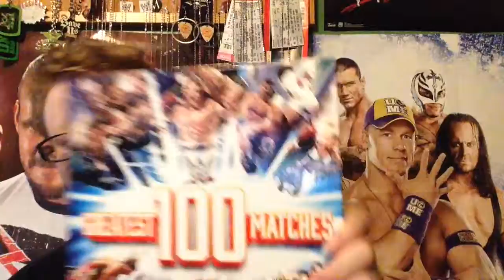WWE Book/Merch update